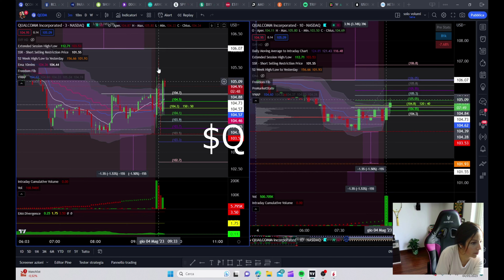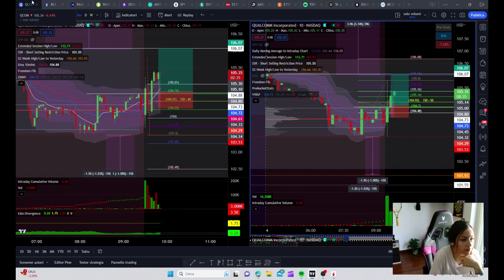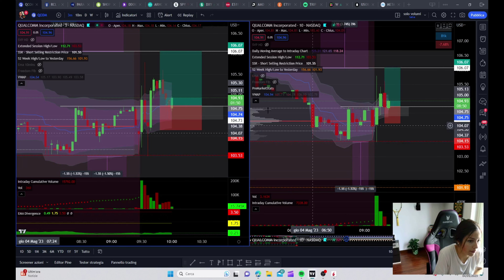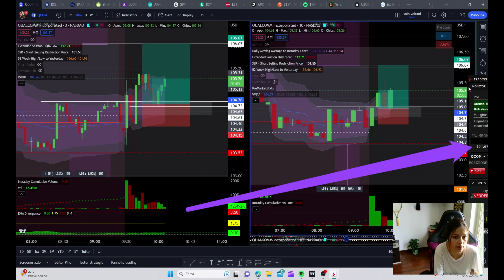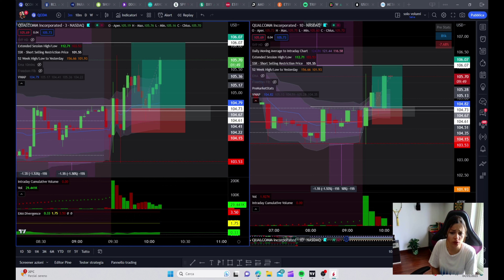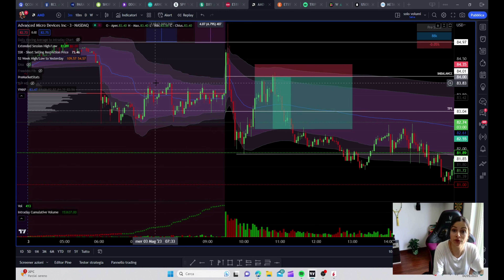SETUP A+ per il Trading INTRADAY in Live trading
Ho registrato una normalissima giornata di day trading utilizzando però un indicatore ancora in fase di test per me.. il vwap con le sue deviazioni standard.
ti ricordo che puoi trovarmi Live ogni giorno qui alle 14:15